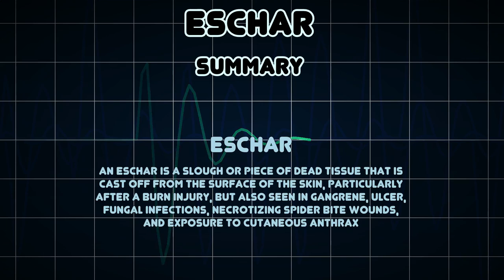Eschar (Medical Condition)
Symptoms, risk factors and treatments of Eschar (Medical Condition)

An eschar is a slough or piece of dead tissue that is cast off from the surface of the skin, particularly after a burn injury, but also seen in gangrene, ulcer, fungal infections, necrotizing spider bite wounds, and exposure to cutaneous anthrax